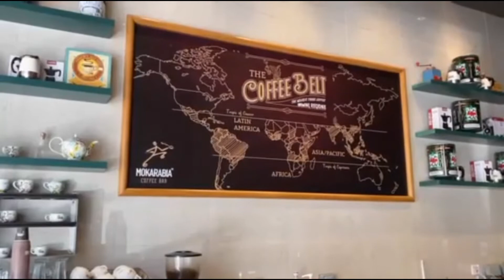Surprise Birthday Presents of Bossing | 22k gold necklace 14.40 grams